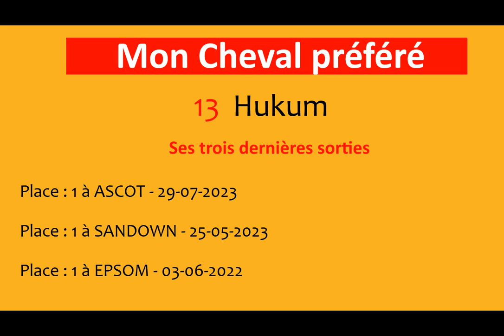PRONOSTIC PMU QUINTÉ + DU JOUR DIMANCHE 01 OCTOBRE 2023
Dimanche 01 octobre 2023 PRONOSTIC PMU QUINTÉ + DU JOUR
Hippodrome de ParisLongchamp
Prix QATAR PRIX DE L'ARC DE TRIOMPHE
Réunion : R1-C4
Allocation 5000000euros
pronostics de quinté demain pmu demain pronostic gratuit tierce quarte quinte pronostic du quintè de demain quinte dedemain partant du quinté de demain#pronostic